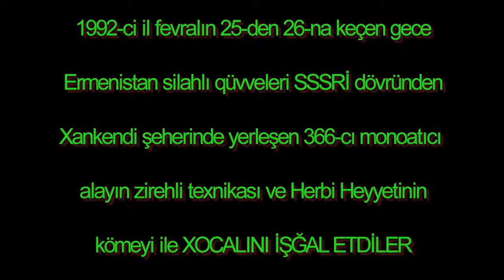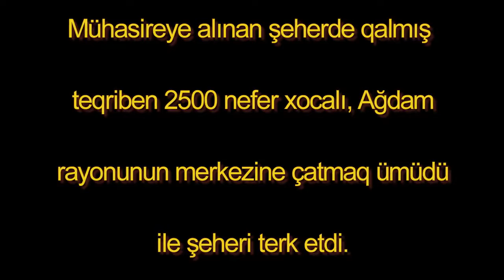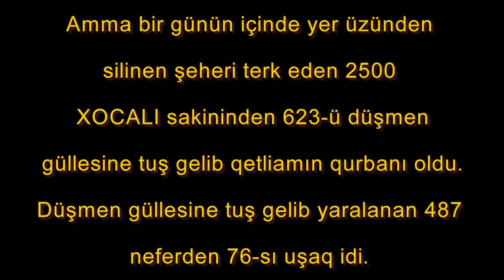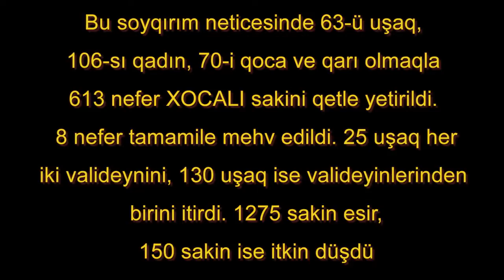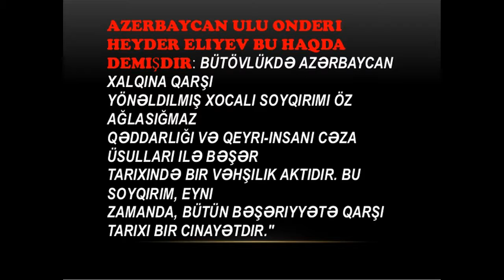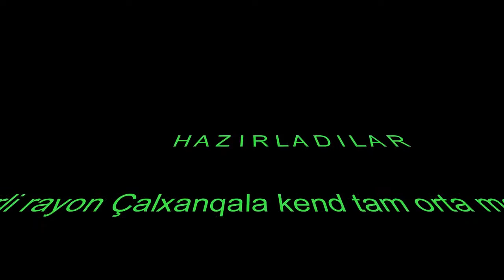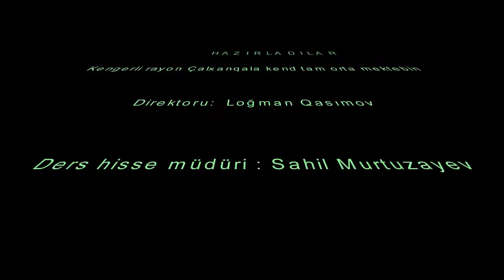xocalı 26 02 1992